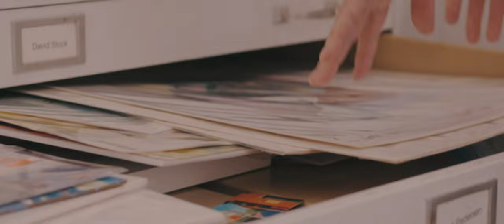Janet Pedersen: 3.10 to Union Station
Cinematographer Natascha Lotze created this short documentary (of me!) for a course at New York Film Academy, about something or someone that inspired her. It is